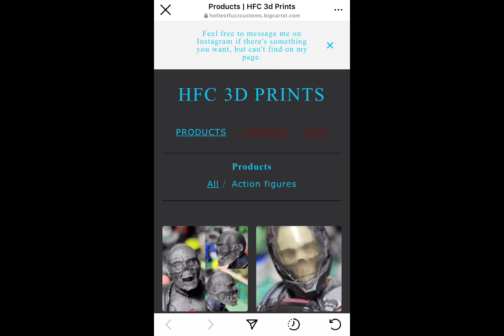Halo toy photography episode 25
Here is another episode! If you have any suggestions or questions then please comment them down below. Enjoy!